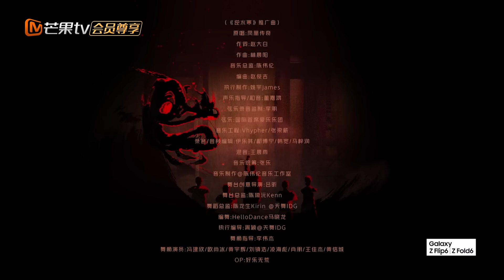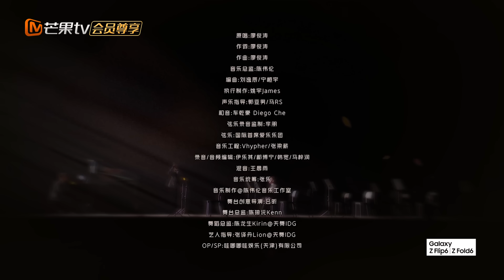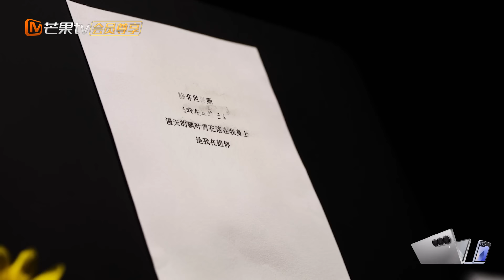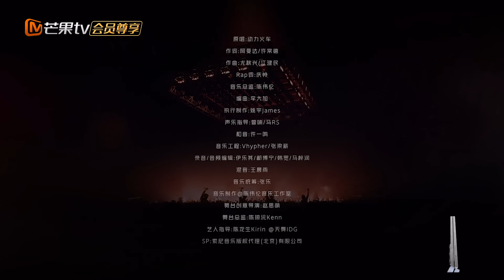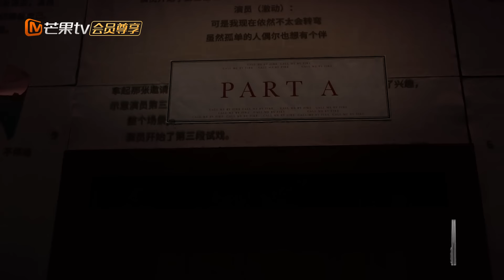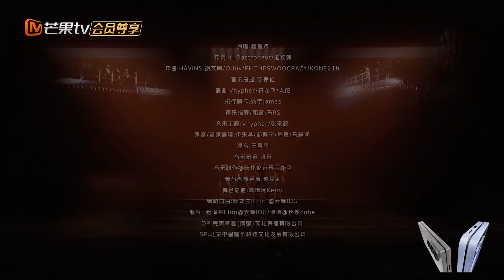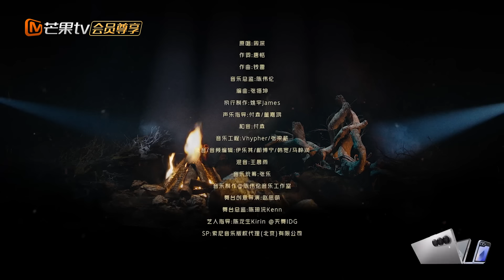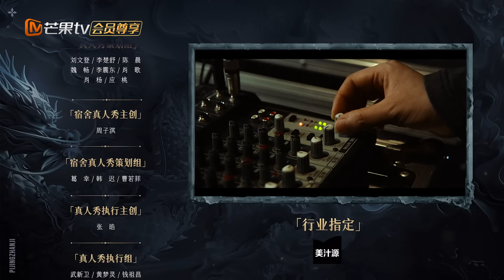【一公舞台·纯享完整版】 李克勤王铮亮胡夏演唱声声入耳扣动心弦 梁龙Miyavi尤长靖创新改编硬控全场 | 披荆斩棘4 Call Me By Fire S4 Stage Pure｜MangoTV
0:35 《铁衣》 林依轮&袁成杰&蔡旻佑&付辛博&杜海涛
5:54《谁》 胡夏&宁桓宇&王一哲&焦迈奇
11:37《自由飞翔》 梁龙&Miyavi&AKIRA&向佐
16:19《明天的明天的明天》阿如那&井胧&石凯&庆怜
20:35《呓语》王铮亮&韦礼安&徐海乔&李泽锋
27:40《IMMA GET IT》 符龙飞&黄潇&李佳琦&高卿尘
32:05《人是_》 李克勤&严屹宽&沈震轩&秦昊
37:28《爱是怀疑》 凤小岳&熊梓淇&早安&朱星杰&尤长靖
42:02《Why Why Why》袁成杰&蔡旻佑&高卿尘&庆怜

芒果TV全景音乐竞演综艺#披荆斩棘4 ，8月2日起周五周六双更，8月23日起周五周六单更双更交替上线！

本季嘉宾全阵容： 李克勤/梁龙/林依轮/杜海涛/徐海乔/李泽锋/严屹宽/沈震轩/向佐/袁成杰/蔡旻佑/韦礼安/秦昊/王铮亮/付辛博/石原贵雅Miyavi/黑泽良平AKIRA/胡夏/阿如那/熊梓淇/凤小岳/焦迈奇/宁桓宇/王一哲/井胧/石凯/尤长靖/高卿尘/李佳琦/朱星杰/符龙飞/早安/庆怜/黄潇